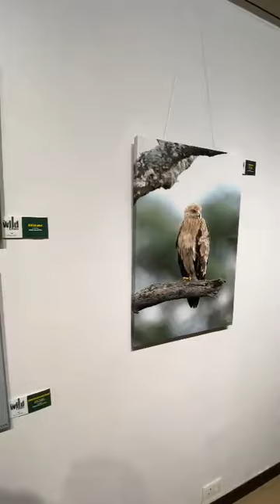The Wild Ones, Exibition of Spectacular Bird's n Animals at their Natural Habitat by Mukulji Wasnik